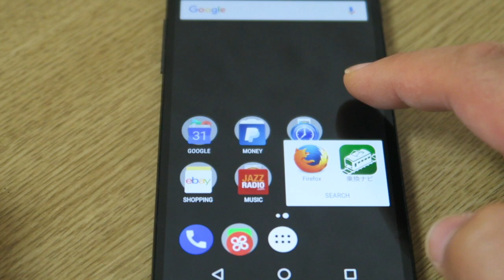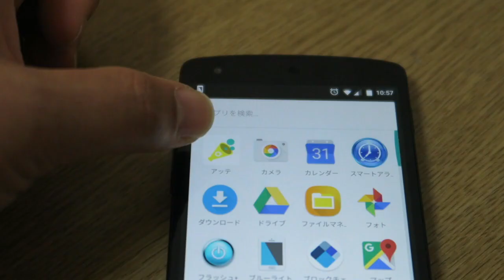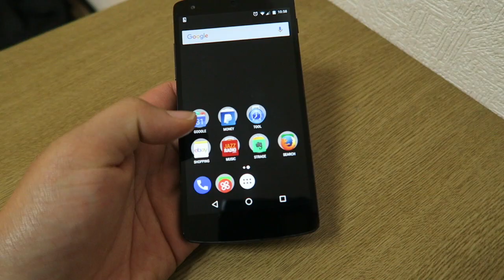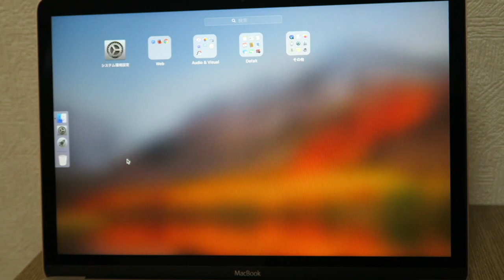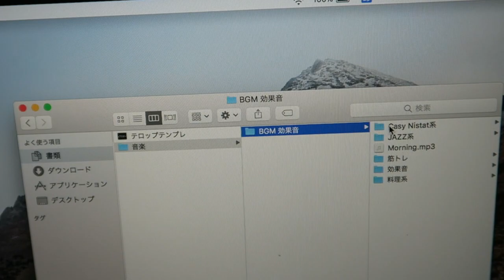[ミニマリスト] スマホ & パソコンの中身を大公開！ Minimalist SmartPhone&PC |しょっぴんVlog133